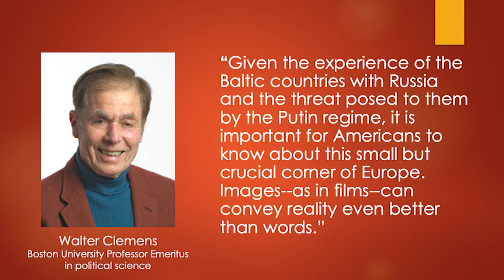Boston Baltic Film Festival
Emerson’s Paramount Theater hosted the fourth annual Baltic film festival in downtown Boston. BUTV10's Madeleine Salman has the story.